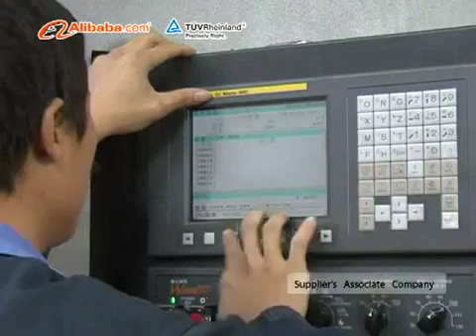Shanghai JiaJing Machinery Co ,Ltd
Shanghai JiaJing Machinery Co.,Ltd.  (NanTong JiaBao Machinery Co.,Ltd. )is an experienced manufacturer, specialized in manufacturing hydraulic baler machine/ baling machine/ baling press and packaging machine since 1995. Owning modern and standard manufacturing plant, we are a comprehensive enterprise who collects research, design, production, sale and service in one managing system.

Value manpower exploration and nurturing, formulate strict quality managing system, we have developed a group of professional talents, formed a mature team with young age, high quality and responsible spirit, who strive for creation and better technology unceasingly, equipped with excellent R&D and designing strength.

We have passed ISO 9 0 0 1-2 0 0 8 quality system certification, our entire products have obtained the European Union CE safety certification, own patented technologies, In addition, we have serviced more than 2,000 famous enterprises, our customer spread more than 90 countries all over the world, and furthermore, with rich export experience and sound after-sale service, our products have won a good reputation in the industry at home and abroad.

Especially, we have extensive experience in providing the best solution for our customers. Now our products have been widely used in packaging, printing, clothing, pharmacy, iron steel, plastics, recycling and etc. To design and manufacture satisfying products for customers is our mission.